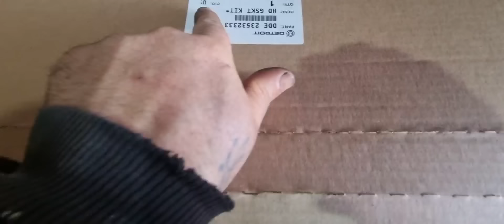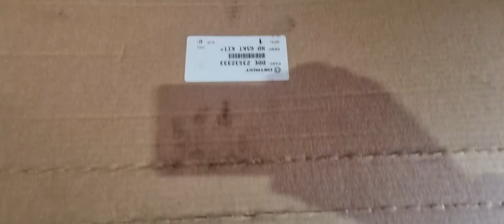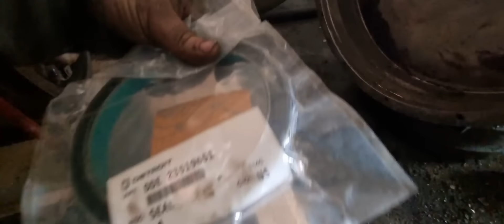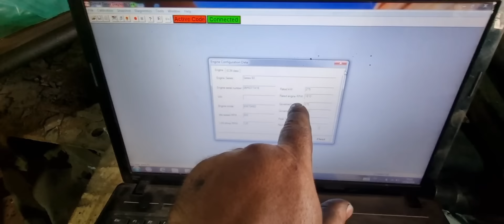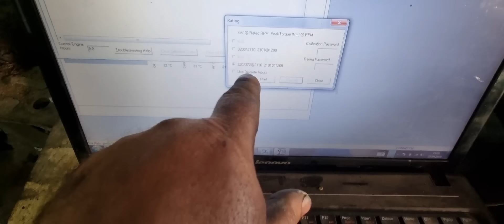Обзор для клиента контрактного готового двс детройт. для переделки на Вольво ВНЛ .проверка, ремонт.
занимаемся америкой с гарантией.